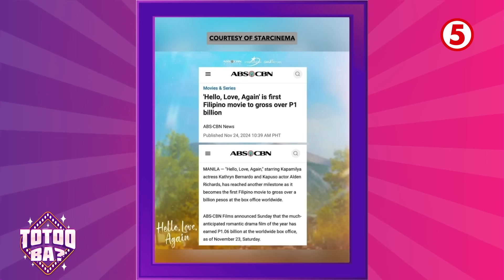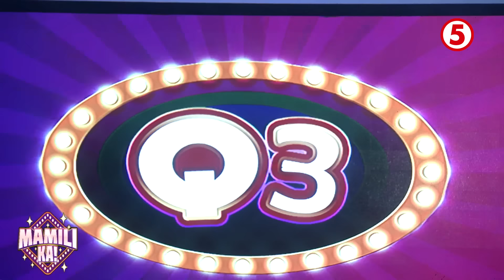Quizmosa Episode 32 | November 26, 2024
Mga QUIZmates, huwag palampasin ang showdown ng chika! Samahan ang SEXBOMB GIRLS na sina Monic Icban-Diamante, Mia Pangyarihan, Mhyca Bautista, at Jacky Rivas isang masayang QUIZmisan para alamin kung sino ang tatanghaling ULTIMATE CHIKA WINNER!

Hosted by the ultimate chismosa Ogie Diaz, aka Mama Ogs, QuizmosaTV5 mixes the latest showbiz news with fun and excitement as guest players test their chika IQ in this hilarious quiz show! Joining the laughter-packed ride are co-hosts Jegs Chinel, Tonton Soriano, and Kid Yambao. Perfect for all the marites and tolits who pride themselves on knowing the juiciest and latest gossip!

Catch QuizmosaTV5 every Monday to Saturday at 2:30 PM, only on HaponChampionTV5 and WeekendTripTV5!